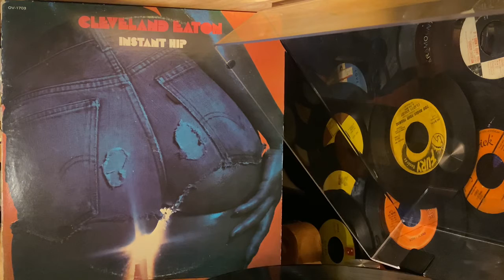CLEVELAND EATON - Pure Love - 1976 OVATION Records